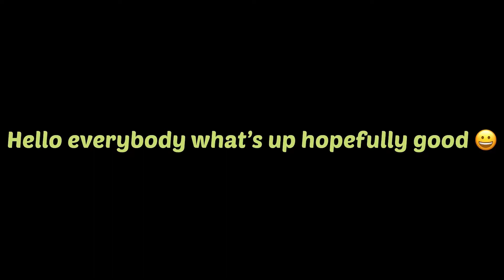All gifts items available in the shop showpieces-staff toys-recording items-etc | Naveed Ka37 Extra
All gifts items available in the shop 😀 staffed toys, showpiece, recording gifts items, dolls, and all gifts items available in the shop 😀 and hopefully you enjoy the video and please subscribe my channel 😀 and like 👍 and share and comment pass 😀❤️ and click the bell icon 🔔🙏 and please watch full video 😀🙏